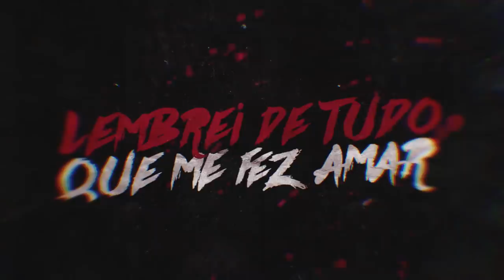Kant e Salvador x Dox e Jhow | 148ª Batalha da Aldeia | Barueri | SP